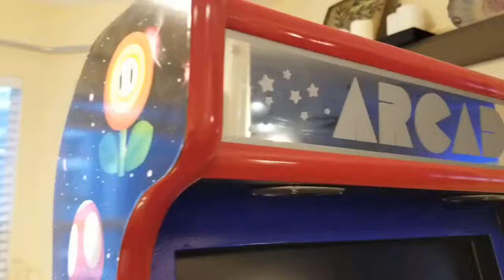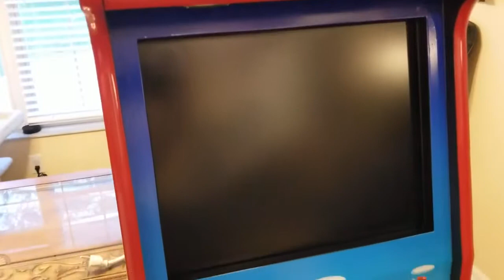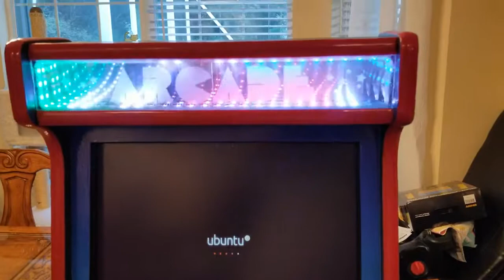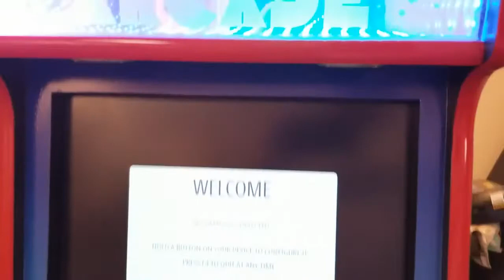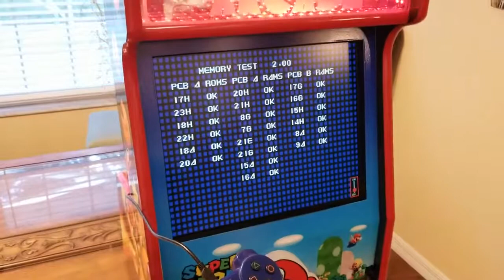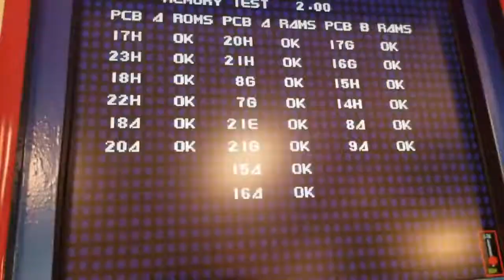Arcade built for family 2019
Built mostly from stuff I had around the house.